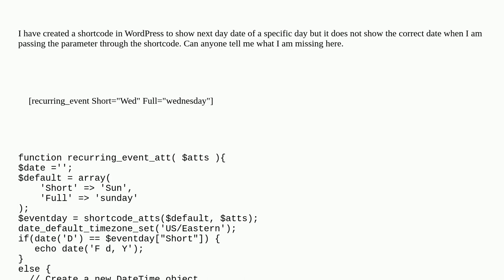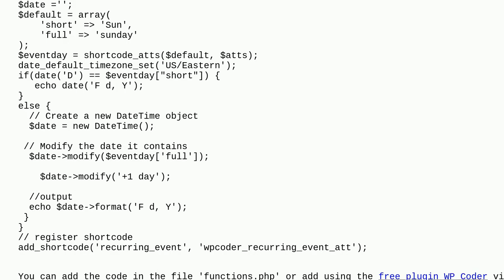Wordpress: How to get next day date of a specific day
How to get next day date of a specific day

A special thanks goes out to the awesome community

  functions plugins date shortcode plugin-development